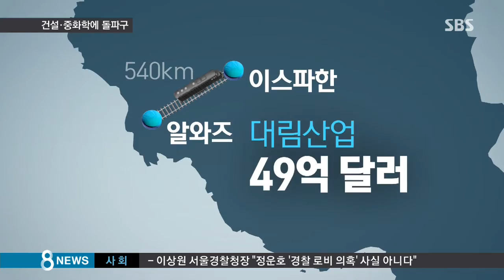건설·중화학에 '돌파구'…'한류'로 내수 공략 /SBS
이번 순방에 동행한 경제사절단도 역대 최대규모라는 평가입니다. 안팎으로 꽉 막힌 우리 경제, 특히 불황이 심각한 건설, 중화학 업종이 이란 시장을 돌파구로 삼겠다는 전략입니다.

정호선 기자가 보도합니다.